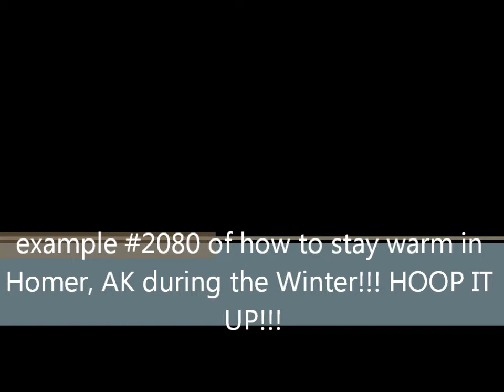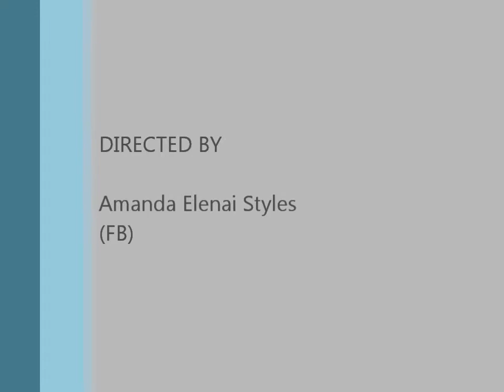11 16 12 2 46 pm Hooping at LottoQt!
keeping warm on a cold but sunny afternoon in Homer, AK!!! Courtesy of LottoCutie.com!!